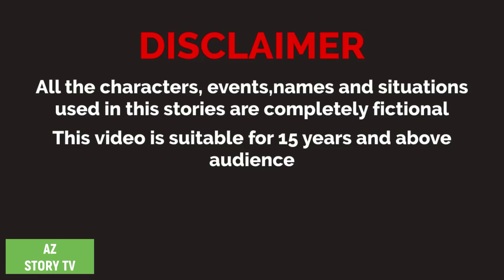Jadur bike | Bangla Golpo | Bengali Story | AZ Story TV | যাদু বাইক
Animation : AZ Story TV team